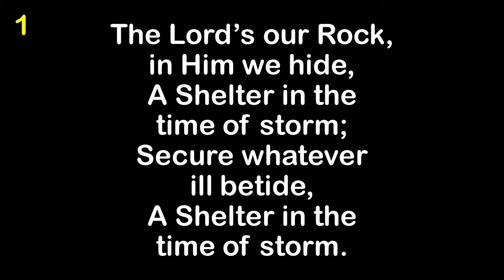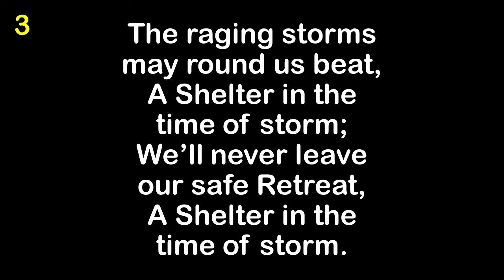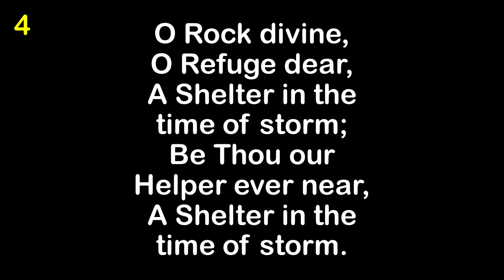A Shelter In The Time Of Storm